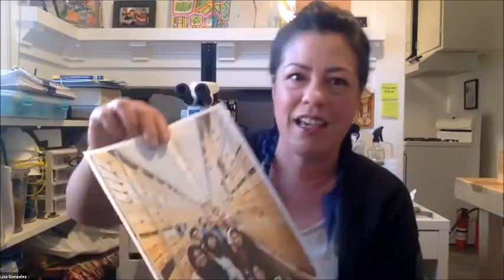What Do You Do with Millions of Dead Bugs?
Join the Museum's Collections Manager of Fishes, Gabriela Hogue, for a conversation with scientists who have devoted their lives to the care of deceased arthropods and find out why this is really cool and extremely important.